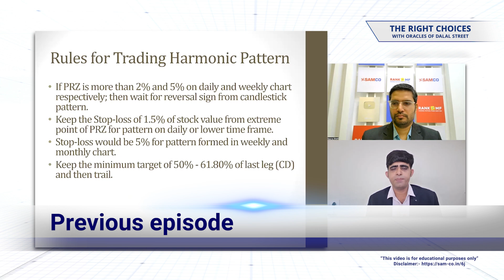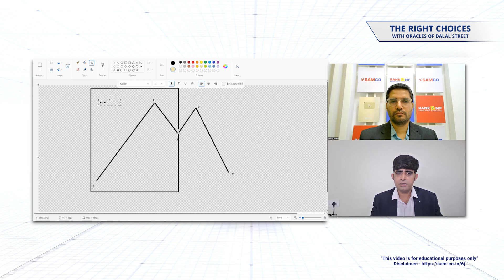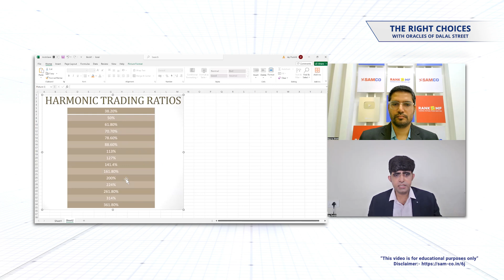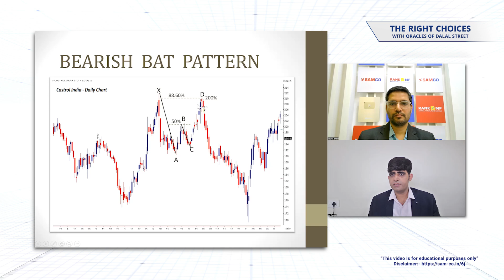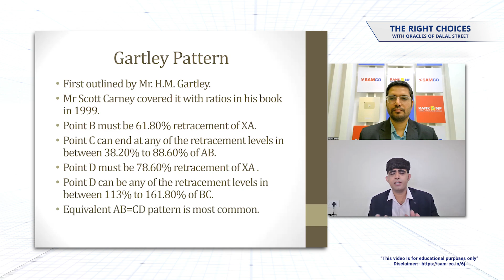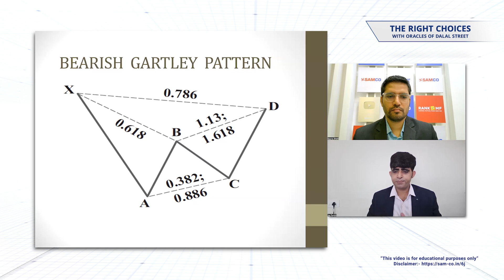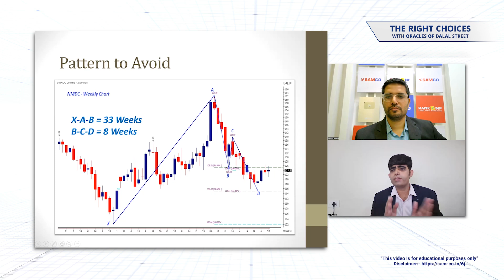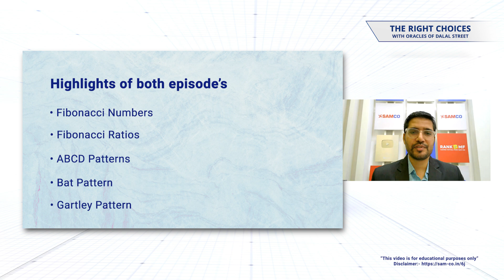Gartley Pattern Trading Strategy | Understand Bullish Bearish Bat Pattern | Samco Securities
Check Our Episode 1

In today’s episode, Apurva Sheth continues his conversation with Jay Purohit. Jay starts the episode by explaining the Bat Pattern. Further, Jay explains the bullish and bearish bat pattern with examples. He also provides insights on the Gartley, bullish gartley pattern, and bearish Gartley patterns with examples. He explains in detail what patterns need to be avoided.

The topics covered by Jay Purohit include:

1. Bat Pattern
2. Bullish Bat Pattern
3. Bearish Bat Pattern
4. Gartley Pattern
5. Bullish Gartley Pattern
6. Bearish Gartley Pattern
7. Patterns to Avoid

We're certain that today’s and previous week's episodes will improve your ability to know about Bat pattern and Gartley Pattern in detail.

Timeline:

00:00 - Samco Swastik Scan
00:28 - Introduction
00:42 - Episode Starts
02:40 - Bat Pattern
10:02 - Bullish Bat Pattern
14:55 - Bearish Bat Pattern
30:36 - Gartley Pattern
33:03 - Bullish Gartley Pattern
39:37 - Bearish Gartley Pattern
44:24 - Pattern to Avoid
54:56 - Conclusion

About Jay Purohit :

Jay Purohit has an MBA qualification and started his journey as Research Analyst and eventually worked as a Research Head in his last role. He has experience of working in broking firms at various levels for 12 years. He's an expert in currency, commodity, and equity cash and derivatives segment. He began as a Fundamental analyst and had a strong interest in technical research, specializing in Harmonic Patterns for 9-10 years. He shares his knowledge through webinars and has expertise in derivatives and open interest. He's a full-time trader and trainer now.

About The Right Choices with Oracles of Dalal Street :

The Right Choices with Oracles of Dalal Street is hosted by Apurva Sheth. He is the Head of Market Perspectives & Research at Samco. He has more than 13 years of experience in financial markets. Our show focuses on curating actionable and insightful strategies from real-world stock market heroes. Our guests have been successful in markets and are willing to share their insights with you.

🌐 The season of Diwali calls for all things auspicious. Be prepared for this Muhurat Trading by clicking the

Spot and Scan any Swastik around you and comment on what pops up for you!

🌐 Visit SAMCO's Samshots Page: Explore our Samshots page today and unlock the power of stock market recommendations. to access our curated collection of insights and recommendations.